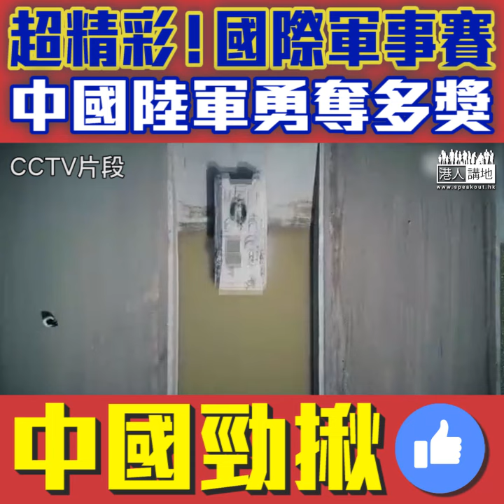【短片】【中國陸軍英姿，Like爆！】2018國際軍事比賽、中國勇奪4個團體第一及6個單項第一